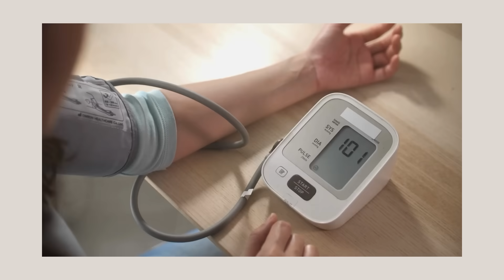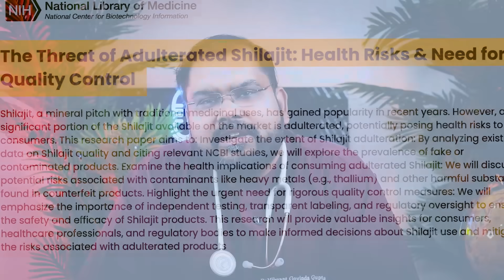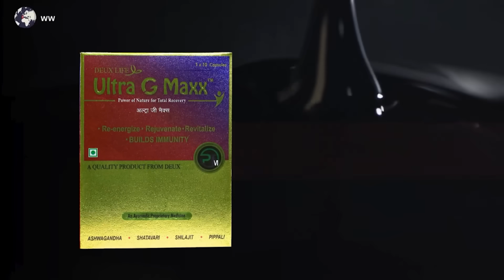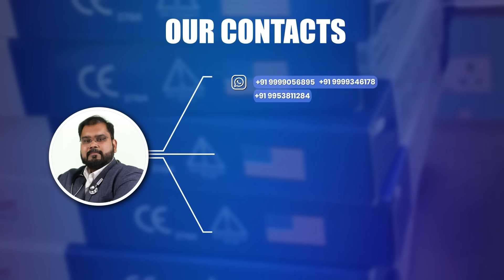शिलाजीत के फायदे या नुकसान | Science behind Shilajit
Shilajit Exposed: Myths vs. Science!

Is Shilajit a miracle cure or just another overhyped supplement? In this video, we dive deep into the world of Shilajit, separating ancient wisdom from modern misinformation.

Backed by real science and clinical evidence, this is your no-nonsense guide to the truth behind Shilajit.

Video Highlights:

00:00 - Preview: What you'll discover in this eye-opening video

00:30 - The Shilajit Scam: Myths & Misconceptions

01:05 - Scientific Studies on Shilajit

01:30 - Who Am I? (Brief Introduction)

02:10 - What Is Shilajit? Origins & Composition

03:55 - Scientific Research & Findings

04:45 - Common Lies & Marketing Gimmicks

05:20 - Latest Research & Ongoing Studies

05:55 - How to Identify Real Shilajit

06:50 - The Actual Benefits of Pure Shilajit

07:50 - Key Takeaways & Final Thoughts

08:05 - Outro

In this video, you'll learn:

Shilajit benefits and side effects

What science really says about Shilajit

How to identify pure Shilajit resin vs fakes

The truth about Shilajit dosage

How to spot marketing scams and fake health claims

The latest clinical research on Shilajit :

Carrasco-Gallardo, C., Guzmán, L., & Maccioni, R. B. (2012).
Shilajit: A natural phytocomplex with potential procognitive activity.
International Journal of Alzheimer’s Disease, 2012, Article ID 674142.

Acharya, S. B., Frotan, M. H., Goel, R. K., Tripathi, S. K., & Das, P. K. (1988).
Pharmacological actions of Shilajit.
Indian Journal of Experimental Biology, 26(10), 775–777.

Agarwal, S. P., Khanna, R., Karmarkar, R., Anwer, M. K., & Khar, R. K. (2007).
Shilajit: A review.
Phytotherapy Research, 21(5), 401–405.

Let’s Talk!
Have you ever tried Shilajit? Did it work for you? Drop your experience in the comments below — let’s bust the myths together!